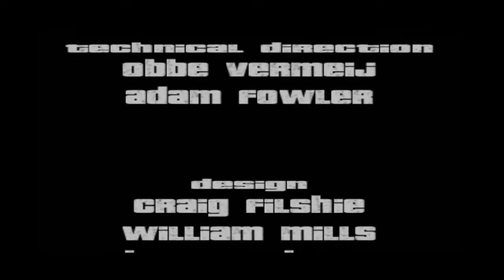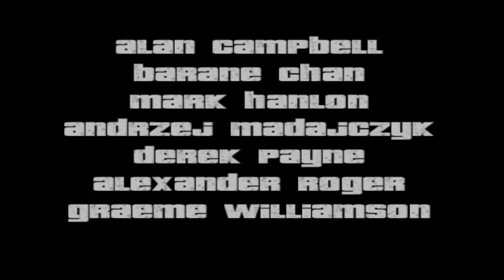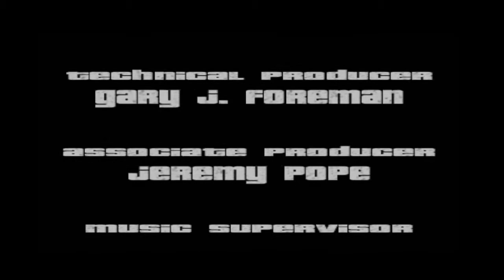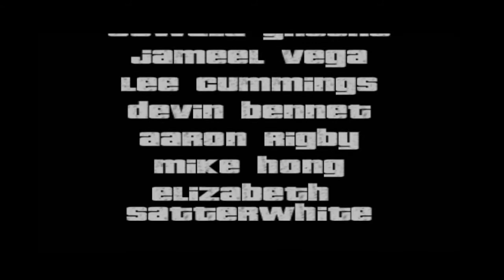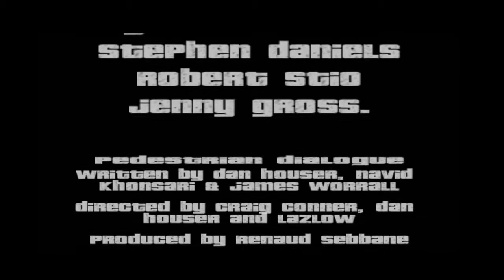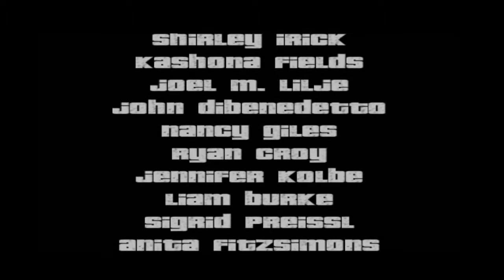S.A.M GTA Last & Final Stage Cleared without any Cheat Codes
Keep Supporting :)

 Tips&Tricks
 How to complete the achievements
 Funny gameplay
It may seem like a small thing to you but I appreciate each and every one of you. All of the feedback and comments are what has helped our channel grow to what it is now. So once again, Thank you so much all. 
 Really appreciate each and every one of you who has helped me in this Youtube journey